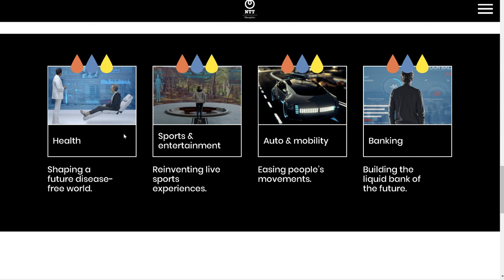The Return Of Jibo!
Related Articles to this video

1. JIBO, THE SOCIAL ROBOT THAT WAS SUPPOSED TO DIE, IS GETTING A SECOND LIFE

2. Anki Vector robot saved by Digital Dream Labs.